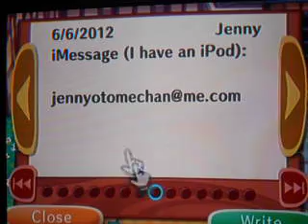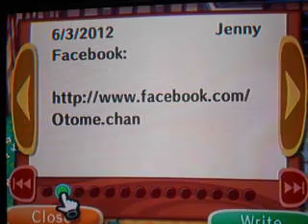Life of A XtraUnormal Teen 51 (A Time At Jenny's)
my newest friend on accf first time i visited her town